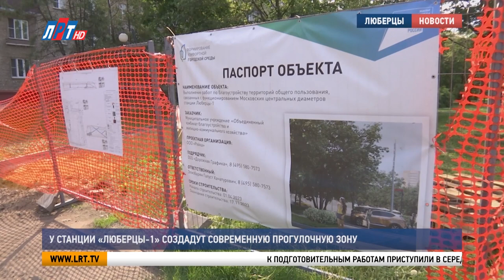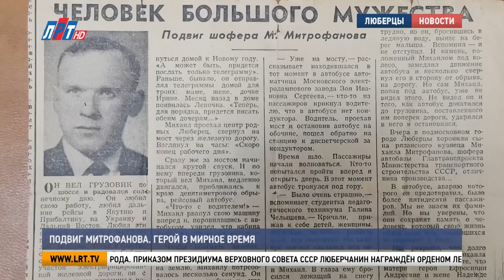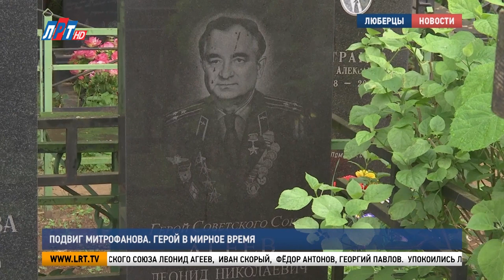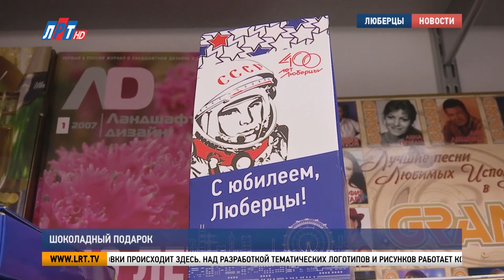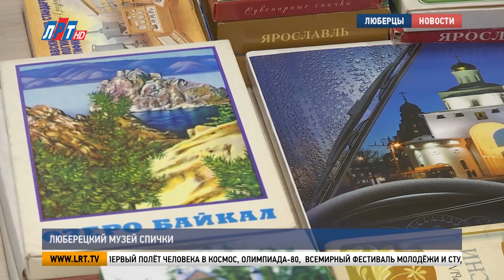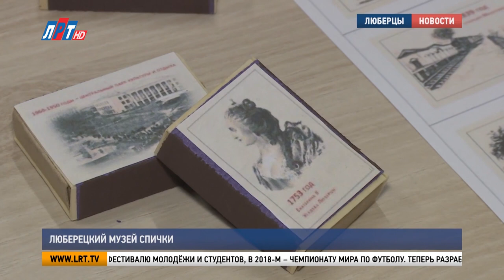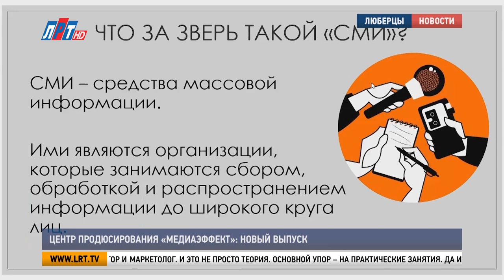Итоги недели 10 июня 2023г.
Коротко о главных событиях прошедшей недели! ИТОГИ НЕДЕЛИ с Андреем Лобановым.
•Губернатор Московской области выступил с ежегодным обращением
•В ЖК «Люберецкий» появится новый детский сад
•Во дворце спорта «Триумф» состоялся первый международный фестиваль творчества детей-инвалидов
•В Коренёве построили «Открытый стадион»

Об этих и других новостях вы узнаете из еженедельного выпуска нашего телеканала.

Делитесь на своих страницах. Пишите в сообществе, если стали участниками наших сюжетов. Мы обязательно дадим ссылку на вашу страницу.